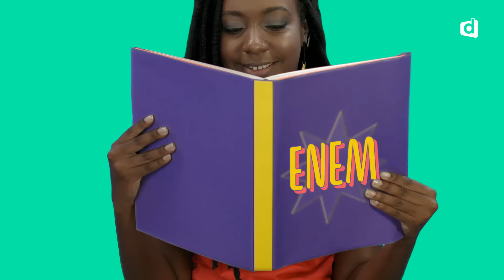DESCOMPLICA: ESTUDAR PRO ENEM AGORA É ONLINE!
✔️ COMO USAR O CUPOM:

2. Seleciona o plano que você quer;
3. Faça o login (caso ainda não tenha, clique em "Criar conta");
4. Vai aparecer um campo para ele aplicar o cupom;
5. Cole o código CUPOMSECRETO e aproveite!

Continue com a gente!